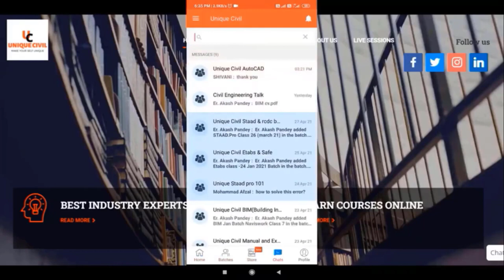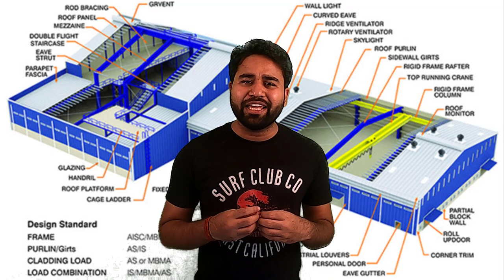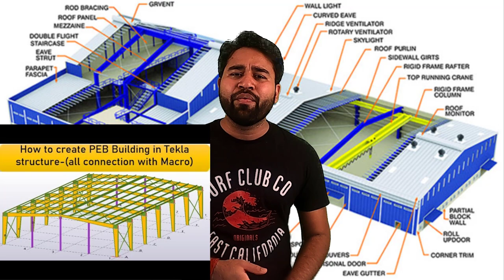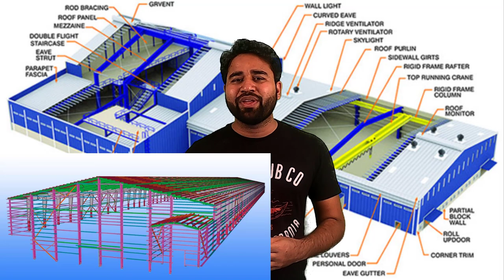Right way to make career in PEB structure ||By- Akash Pandey